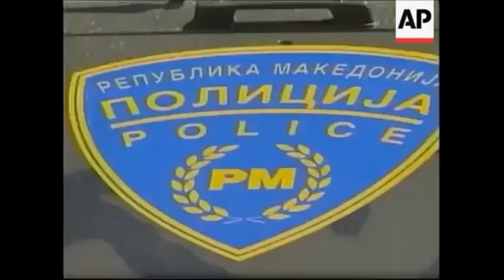Edinicata Lavovi vo vojnata 2001 - Единицата Лавови во војната 2001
Во чест на покојниот Командант Горан Георгиевски Мујо